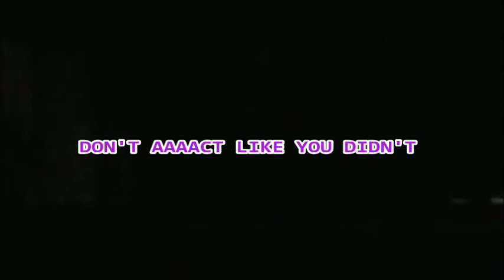Sergio and Imanol but they keep interrupting Sergio's story